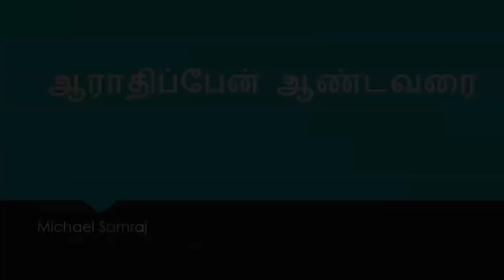ஆராதிப்பேன் ஆண்டவரை/arathippen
Bro.Augustin Premraj
Played Accordion for this song.